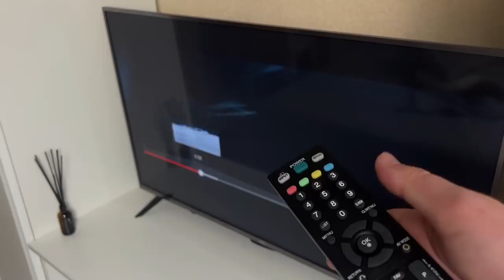🔥🔥Even the rich do it! Repair the remote control with a pencil!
Greetings, dear viewers! Today I want to share with you some unique life hacks that will help you create useful tools from ordinary items that you can find in your home. In this video, you will learn how to make a grinder from an iron cap, a fountain pen from an aluminum can, and how to use wire and solder to create unique tools. Each life hack that we show will be useful and easy to perform. Don't miss the opportunity to learn how to make DIY tools and save money on expensive equipment.